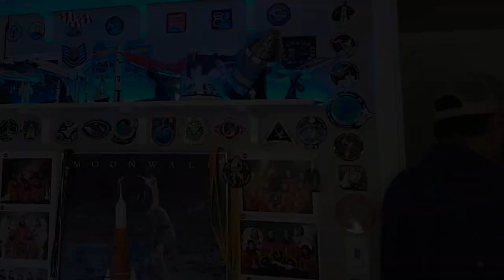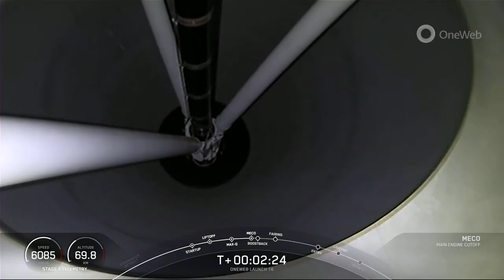SpaceX's OneWeb 16 Launch: A Giant Leap into the Future! (Vlog)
Viral SpaceX Launch Vlog! OneWeb #16 SpaceX was scheduled to launch a Falcon 9 rocket with the OneWeb 16 payload from Cape Canaveral, Florida on  January 9th 2023 at 11:50PM (EST)

The OneWeb satellite constellation is a planned initial 648-satellite internet constellation in low Earth orbit which, as of 2022, is in the process of being completed. Its goal is to provide global broadband internet services by the end of 2023. The constellation is being deployed by OneWeb, headquartered in London, with offices in California, Florida, Virginia, Dubai and Singapore.
Elon Musk-owned SpaceX launched the much awaited OneWeb Launch 16 mission to low-Earth orbit from Space Launch Complex 40 (SLC-40) at Cape Canaveral Space Force Station in Florida. This happened to be the second launch and landing of this Falcon 9 first stage booster, which earlier launched CRS-26.

Type: Communications
Launch Cost: $52,000,000

A batch of 48 satellites for the OneWeb satellite constellation, which is intended to provide global Internet broadband service for individual consumers. The constellation is planned to have around 648 microsatellites (of which 60 are spares), around 150 kg each, operating in Ku-band from low Earth orbit.

Space Exploration Technologies Corp., known as SpaceX, is an American aerospace manufacturer and space transport services company headquartered in Hawthorne, California. It was founded in 2002 by entrepreneur Elon Musk with the goal of reducing space transportation costs and enabling the colonization of Mars. SpaceX operates from many pads, on the East Coast of the US they operate from SLC-40 at Cape Canaveral Space Force Station and historic LC-39A at Kennedy Space Center. They also operate from SLC-4E at Vandenberg Space Force Base, California, usually for polar launches. Another launch site is being developed at Boca Chica, Texas.

The Falcon 9 Block 5 was manufactured by SpaceX with the first launch on 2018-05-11. Falcon 9 Block 5 has 140 successful launches and 0 failed launches with a total of 140 launches. Falcon 9 is a two-stage rocket designed and manufactured by SpaceX for the reliable and safe transport of satellites and the Dragon spacecraft into orbit. The Block 5 variant is the fifth major interval aimed at improving upon the ability for rapid reusability.

The launch was originally scheduled for Sunday evening, but SpaceX posted an update on Twitter saying the launch was moved to Monday.

This mission will mark OneWeb’s second time launching from Florida with SpaceX and it’s 16th launch to date.

OneWeb said in a news release that its “connectivity solutions are already active in Alaska, Canada, the UK, Greenland and wider Arctic area, providing internet connectivity to unserved and underserved rural and remote communities and businesses.”

Video Credit: SpaceX, Google Search, Ana Gomaguera,
Photography Credit: Thatrocketguy

To the amazing and gracious SAVFK!

including such use by reproduction in copies or phonorecords or by any other means specified by that section, for purposes such as criticism, comment, news reporting, teaching (including multiple copies for classroom use), scholarship, or research, is not an infringement of copyright.”